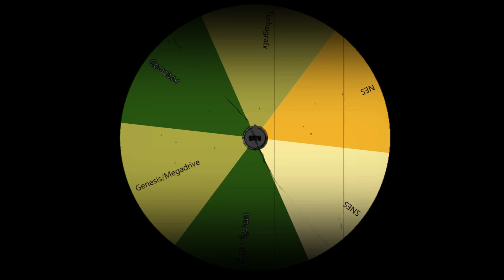The Wheel of Retro, New Series Playing Random Games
Coming soon...The Wheel of Retro!  We'll be playing random games from the NES, Master System, SNES, Genesis, Game Gear, Game Boy, and Turbografx.   The wheel decides what we play, with some ground rules of course, but good or bad, we have to forge ahead!!  Hope to see you there!!